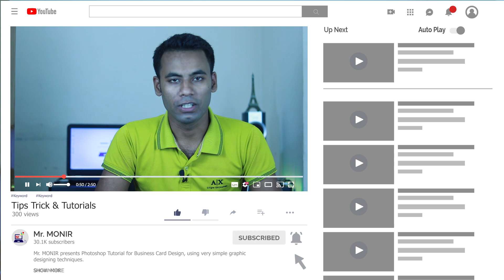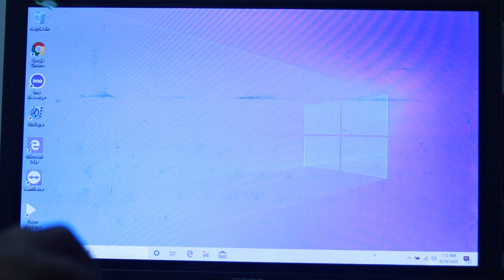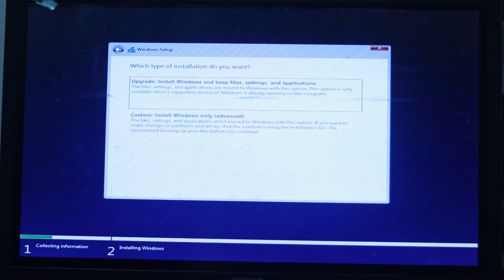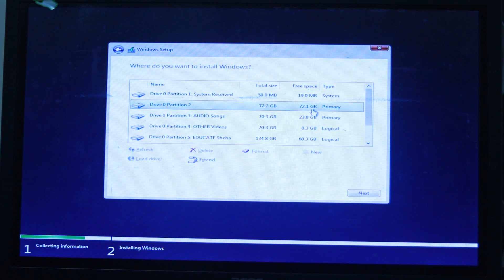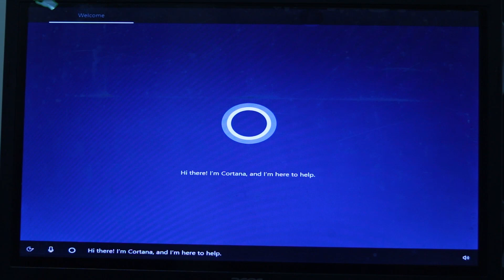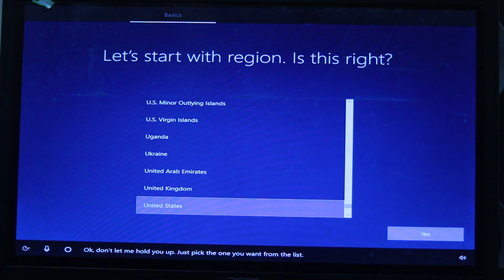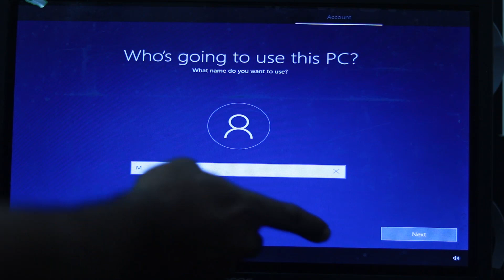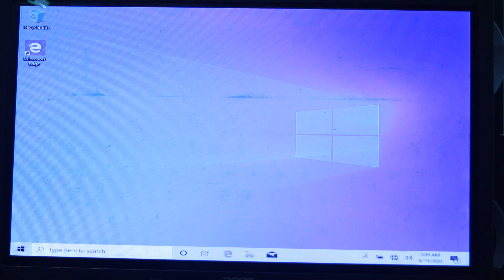How to install windows 10 using Pendrive USB Step by Step | Kivabe Windows dite hoy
How to install windows 10 using Pendrive USB Step by Step | Kivabe Windows dite hoy. You would need a 4GB USB pendrive, or 8GB for the 64-bit version. Windows 10 setup bangla tutorial.

This Video Shows You A Complete Step By Step Tutorial On, How to install Windows 10  using bootable flash drive step by step in Bangla. Such as formatting, Disk partition, Create Windows 10 Installation Media using USB Flash Drive, and as a whole Windows Installation process itself, in a packed and detailed way. Thank you.

Main Steps or Phases Showed In This Video are The Given Below :
#1, Choose the boot device in Bios
#2, Install Windows 10 by formatting your PC
#3, Customize Setting as you want

# 1, Rufus (USB DVD TOOL) | Create Bootable USB drives easily.

I hope this video was Useful and you liked it.